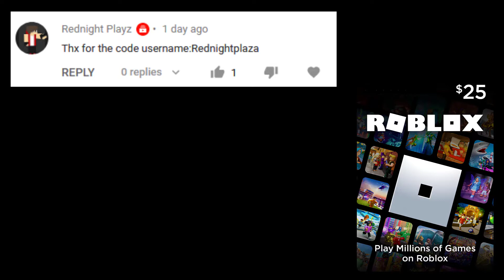ALL NEW UPDATE CODES IN Science Simulator! Roblox Science Simulator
► Play the Roblox game: Science Simulator